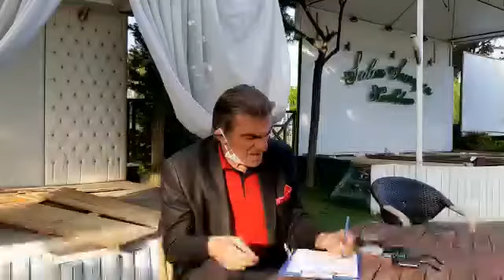İki Mustafa,Yusuf cemal keskin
İki mustafa adlı şiirin sahibi karadenizin ünlü kemençe sanatçısı Yusuf Kemal Keskin'in kendi sesinden